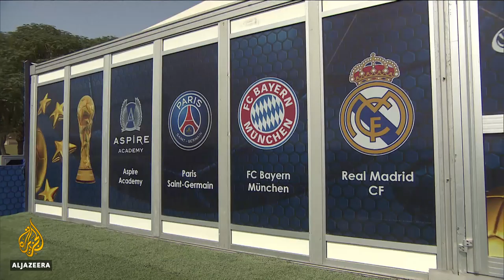Female referees: A new era in football? | Al Jazeera English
Video refereeing proved a success at the FIFA World Cup in Russia last year. But a decision is yet to be made on its use at the FIFA Women's World Cup in France in June.
In the run-up to the championship, however, female referees are making major strides.
Al Jazeera's Phuongy Nguyen reports from Doha.